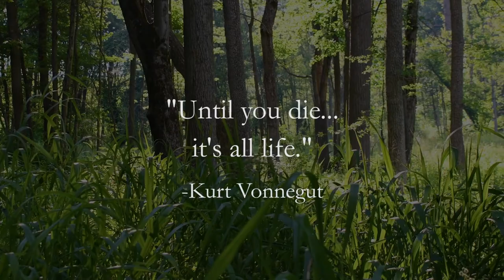Beetles Trying to Mate...Mantis Nymph is Hungry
Beetle romance is rudely interrupted. Mantids show no mercy. "Until you die...it's all life." -Kurt Vonnegut

😄~~~Care to Support Koaw Nature?~~~

~~~Respect Nature? Enjoy the Outdoors? Join the Team!~~~